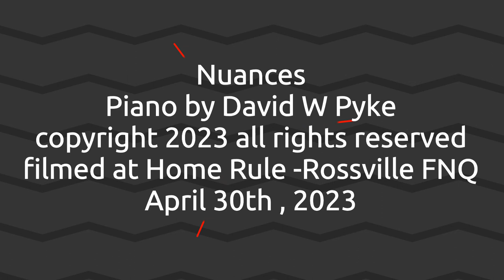Nuances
Tranquil setting near Rossville, Far North Queensland.  Contemplative experimental piano music.